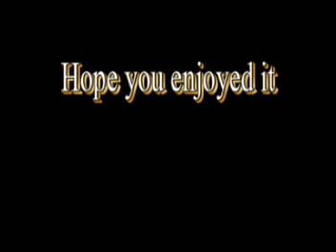Suikoden V Part 2: Baska Mines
Here i am going through the Baska Mines..

I will do a video on how to get Oboro,  many people seem to miss him,  so i will make a video on how to get him..